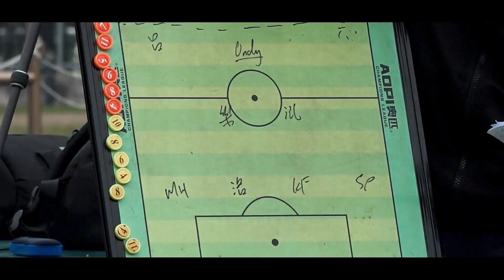(賽事精華) 西貢 vs 三昇 - [2022-23香港乙組聯賽]